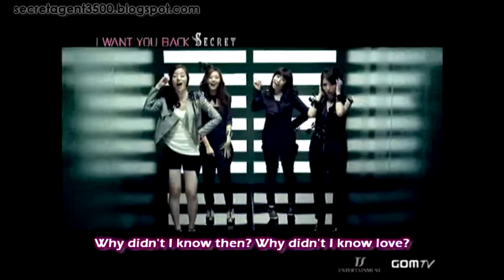[SECRET] I Want You Back MV [ENG SUB].mp4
Secret's Debut song.
For more subbed videos please visit secretagent3500.blogspot.com